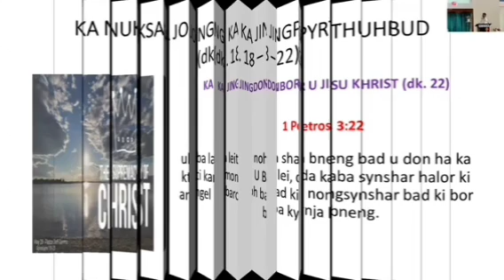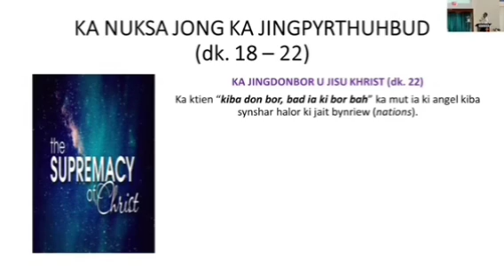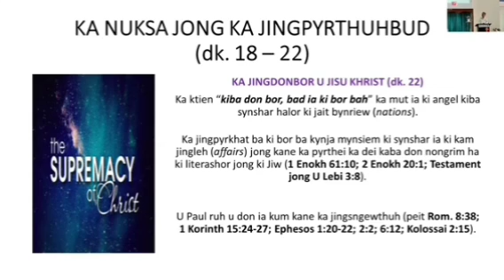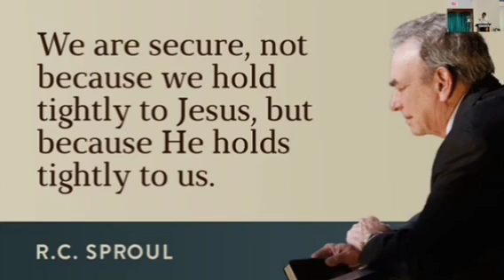1 Petros 3:22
1 Peter 3:22

Credits  :

Ps. Clientstar Mylliem Umlong